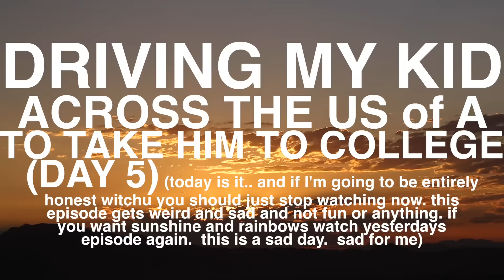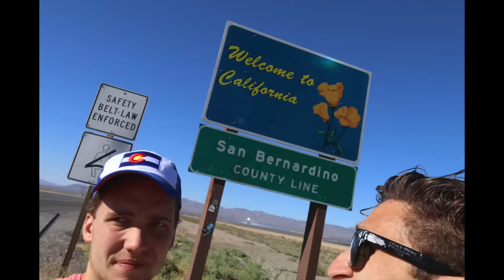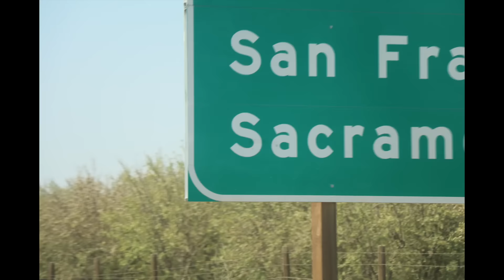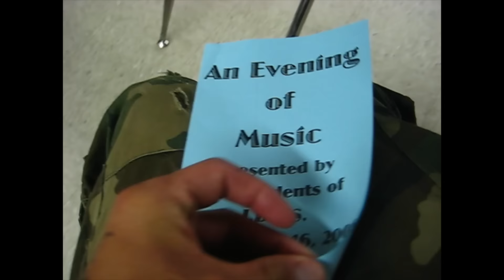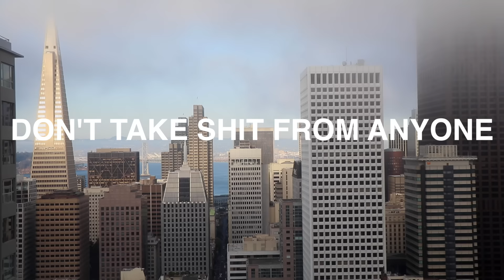it's just really really sad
MY GEAR;